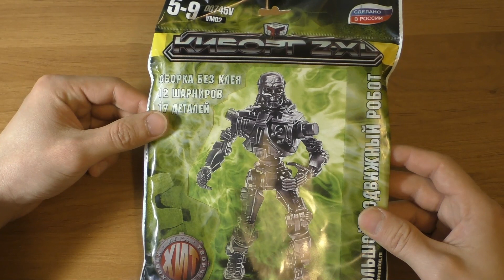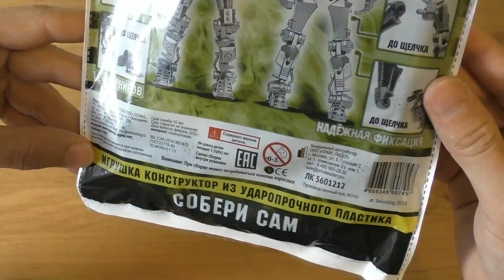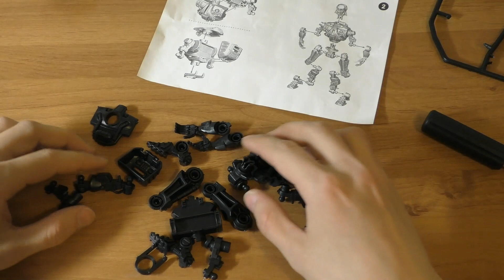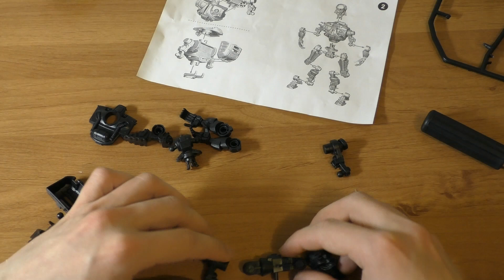Сборный "Киборг Z-XL" Технолог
Обзор и сборка модели подвижного пластикового робота "Киборг Z-XL" от компании "Технолог".